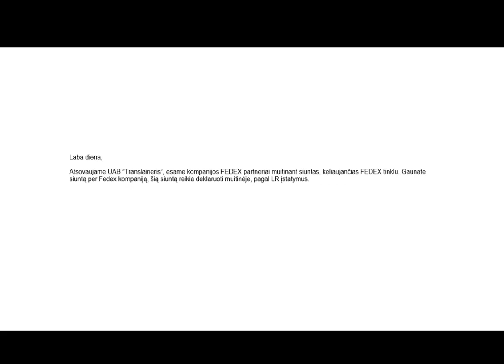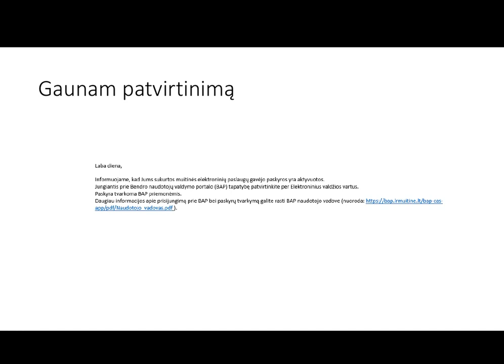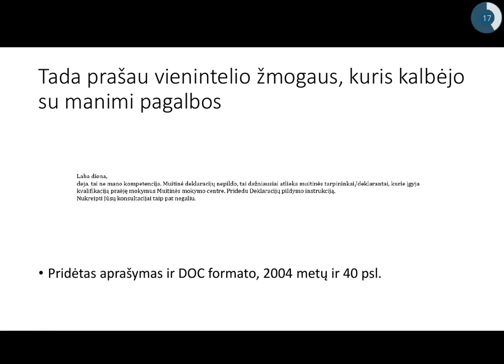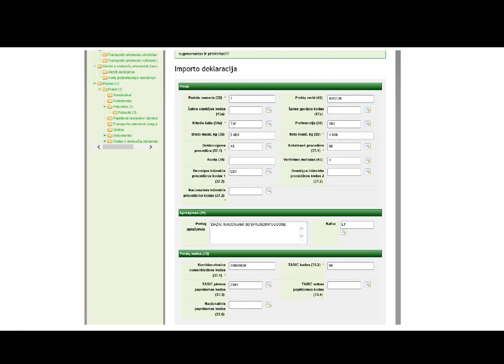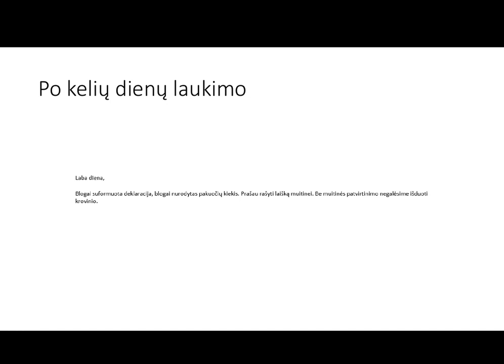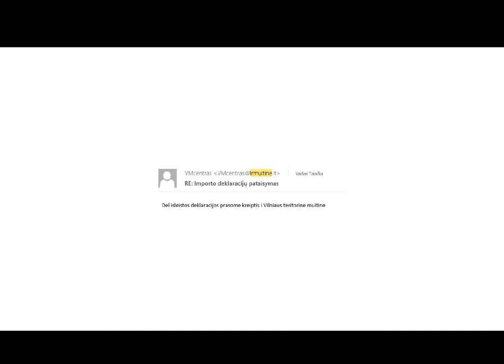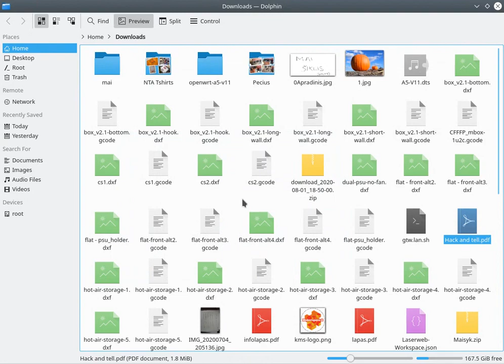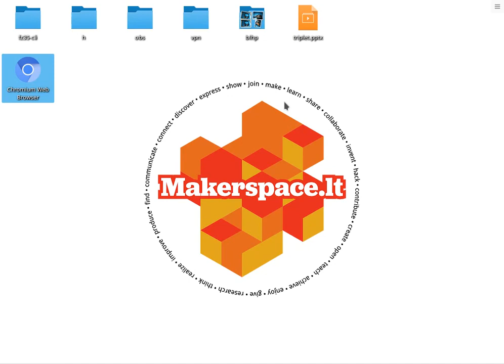Hack and Tell #36.2 Hacking the customs @ Kaunas Makerspace